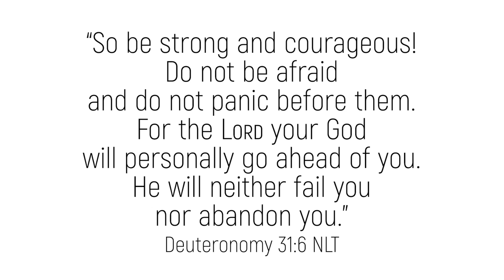May 20, 2020 | 5.6 Ministry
Hey guys.  Here's another 5.6 ministry Wednesday night installment!